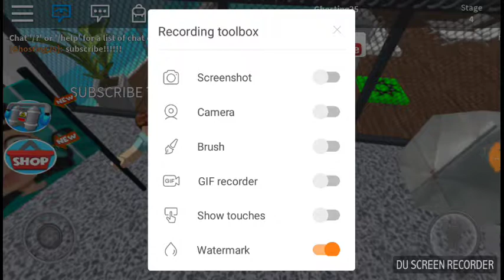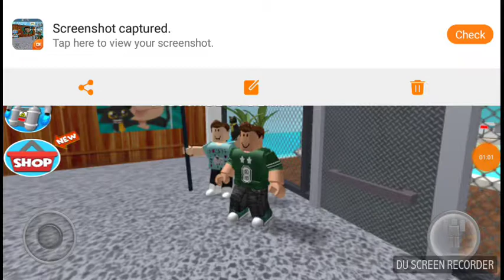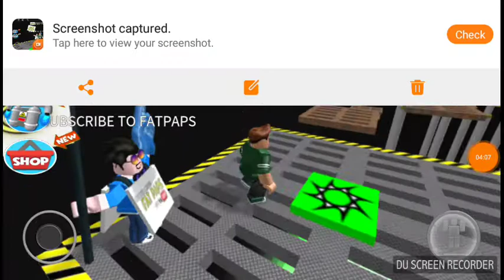Playing Roblox LATE AT NIGHT!!!!